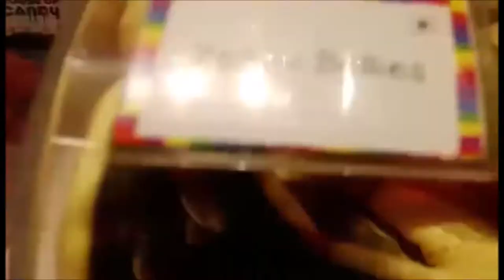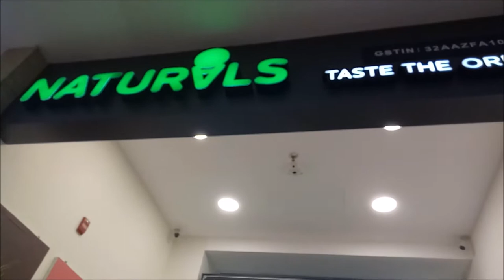Fun Moments with my friends at Lulu Mall, Kochi | Angelin Kerala Vlogs